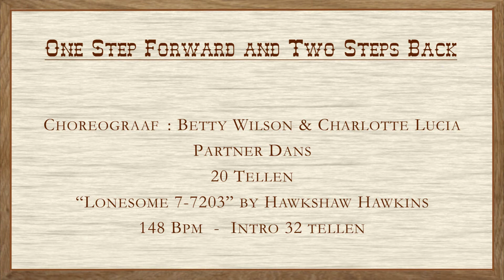One Step For & Two Steps Back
Dans: One Step For & Two Steps Back
Choreograaf: Betty Wilson & Charlotte Lucia
Parterdans
20 tellen
Muziek: 'Lonesome 7-7203' by Hawkshaw Hawkins
148 BPM - Intro 32 tellen